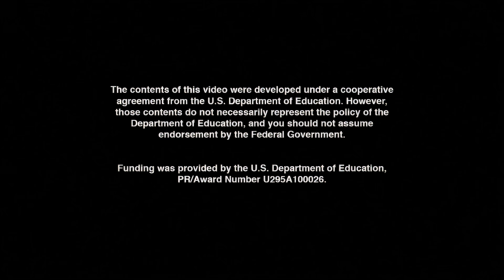UMIGO: Math Mania - Break it Down - Fun Math - Songs for Kids - MATH CARTOONS FOR KIDS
Lyrics:

VERSE I

CHORUS I

2,4,6,8,10
2,4,6,8,10
Break It Down
2,4,6,8,10
2,4,6,8,10
Break It Down
2,4,6,8,10
2,4,6,8,10
Break It Down
2,4,6,8,10
2,4,6,8,10

2,4,6,8,10
I got to dance some more and then.

VERSE 2

CHORUS I

2,4,6,8,10
12,14,16,18,20
Break It Down
2,4,6,8,10
2,4,6,8,10
Break It Down
2,4,6,8,10
2,4,6,8,10
Break It Down
2,4,6,8,10
2,4,6,8,10

VERSE III